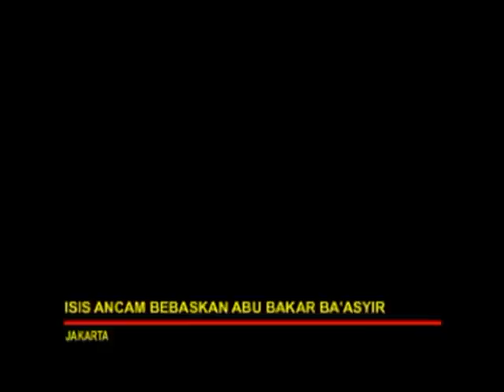ISIS ANCAM BEBASKAN ABU BAKAR BA'ASYIR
SEBUAH VIDEO ANCAMAN UNTUK INDONESIA KEMBALI DIKUMANDANGKAN  ISLAMIC STATE OF IRAQ AND SYRIA ATAU  ISIS, MELALUI SITUS YOUTUBE. KALI INI ISIS, MENGANCAM AKAN MEMBEBASKAN ABU BAKAR BA’ASYIR, AMAN ABDURRAHMAN DAN AGUS SULAIMAN, YANG DITAHAN DI LAPAS NUSAKAMBANGAN.